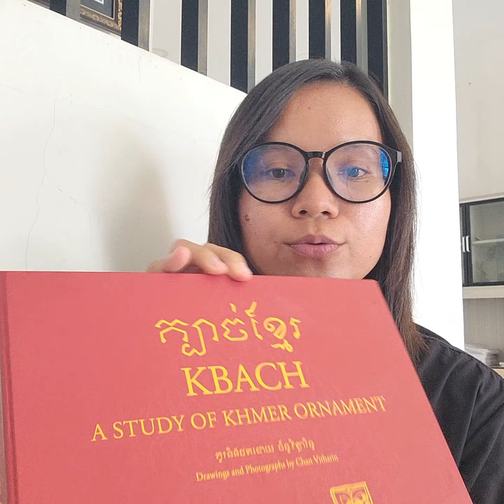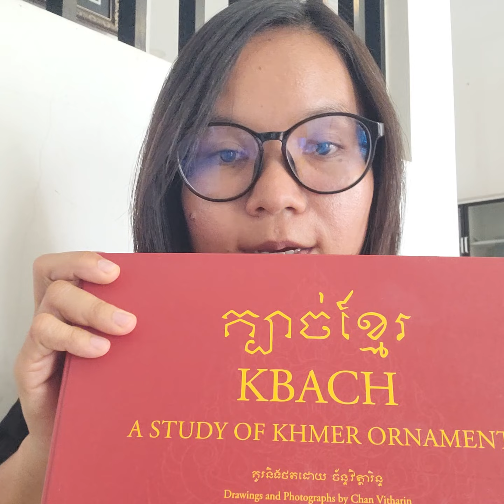សៀវភៅ ក្បាច់ខ្មែរ | ទម្រង់ក្បាច់មូលដ្ឋាន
[...] បើសង្កេតមើលទៅលើទម្រង៎ និងឈ្មោះដែលគេដាក់ឲ្យក្បាច់ខ្មែរនីមួយៗ ឃើញថា ច្រើនតែមានទំនាក់ទំនងនឹងធម្មជាតិដូចជាសត្វ រុក្ខជាតិដែលមានដើម ស្លឹក ផ្លែ ផ្កា ឃាដើម។

ស្រង់ពី សៀវភៅ ក្បាច់ខ្មែរ | ទម្រង់ក្បាច់មូលដ្ឋាន